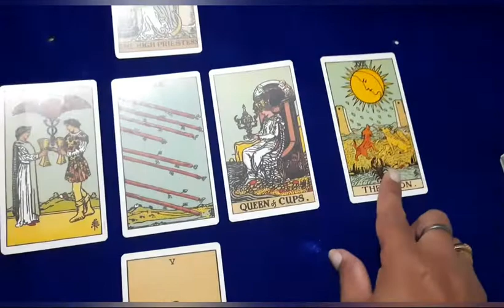Bank nifty prediction | 17th Sept 21| Tarot reading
This video is about Tarot reading and prediction on Bank nifty on 17th September 2021.

I am giving this prediction to check my accuracy in giving stock market predictions.

I never claimed to be 100% accurate.